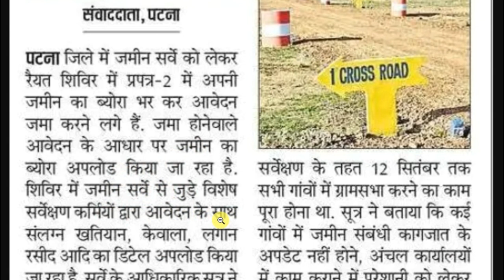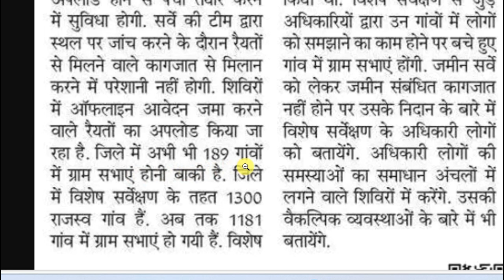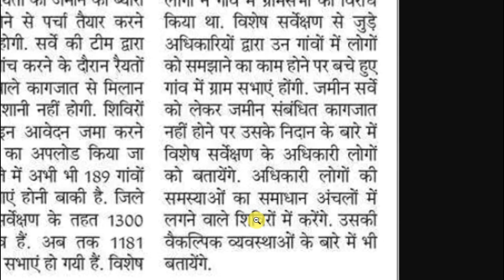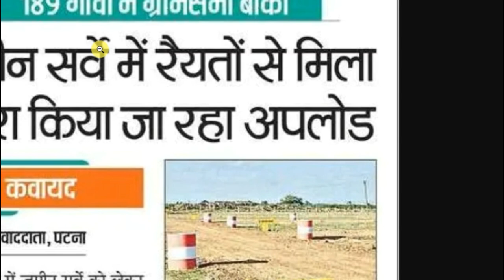Computer Technic | Bihar Jamin Survey Application Upload & Gram Sabha Related New Update Jari 2024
1. Bihar jamin survey kaise karaye - जमीन सर्वे कैसे करायें फॉर्म कैसे भरे दस्तावेज क्या क्या लगेगा
2.  सर्वे पोर्टल न्यू अपडेट | सर्वे फॉर्म को अब इस प्रकार से करे अपलोड | Bihar Survey Portal new Update
3.  Bihar Land Survey 2024: आपके जमीन का भी होगा सर्वे, ये Documents तैयार रखें, वरना हो सकती है दिक्कत!
Telegram Channel Link:-t.me/newjobupdateco